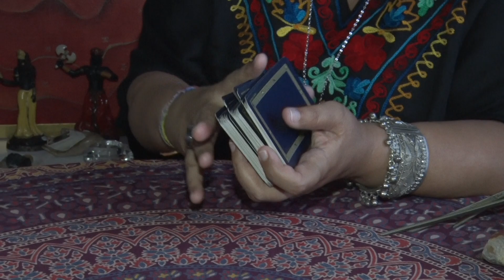Buscas por especialistas em previsões astrológicas crescem no final do ano